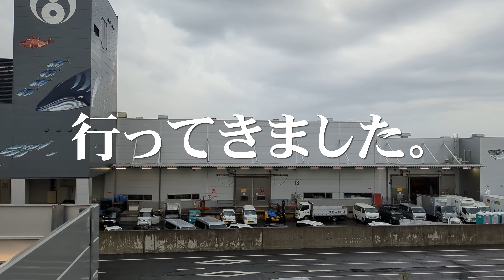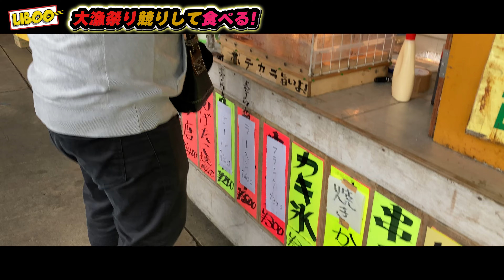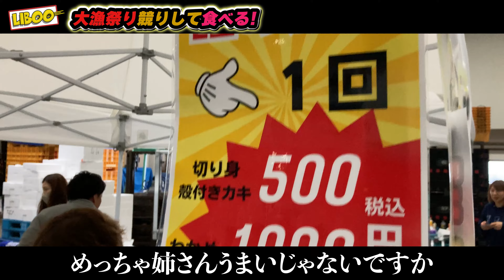世界一長い魚市場で行われた「石巻大漁まつり」に行って叫んで食べ歩いてきた。 | 石巻魚市場（宮城/石巻）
メンバーになって限定動画、過去ライブ配信アーカイブみよう！